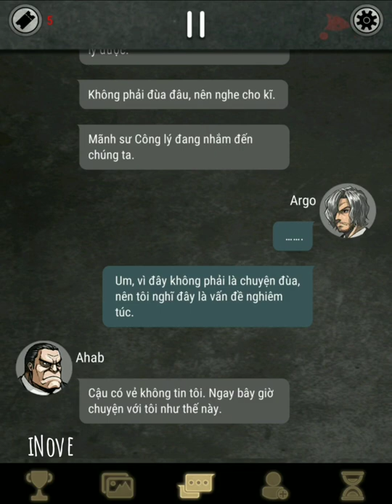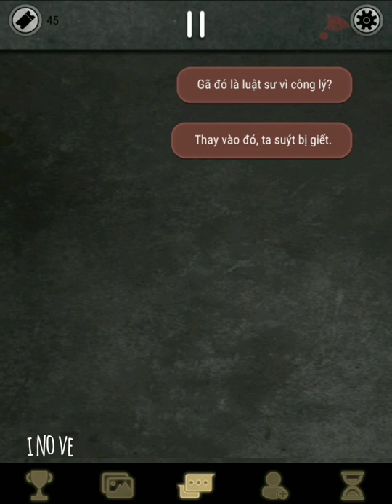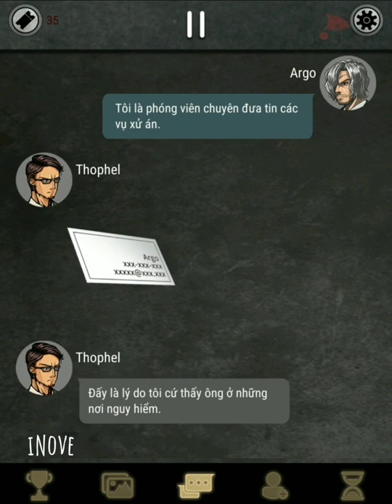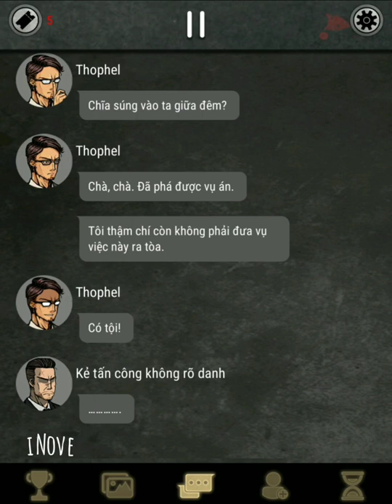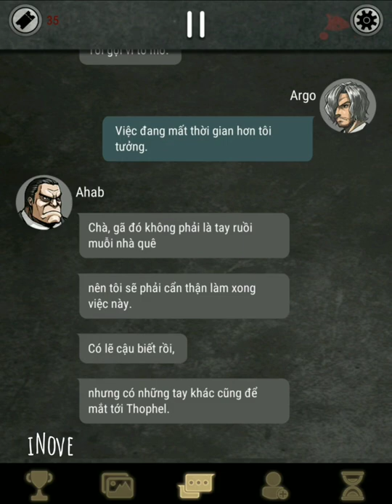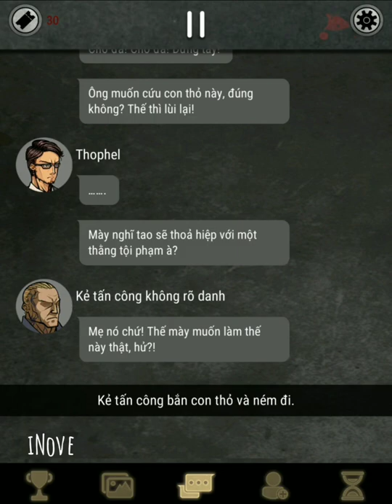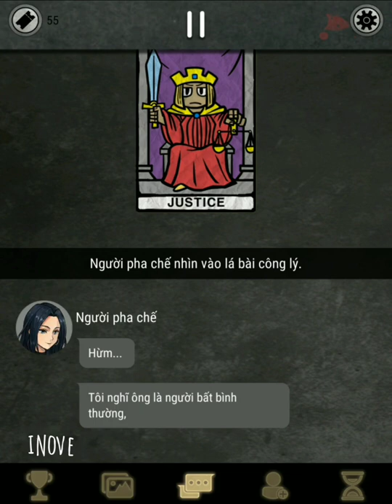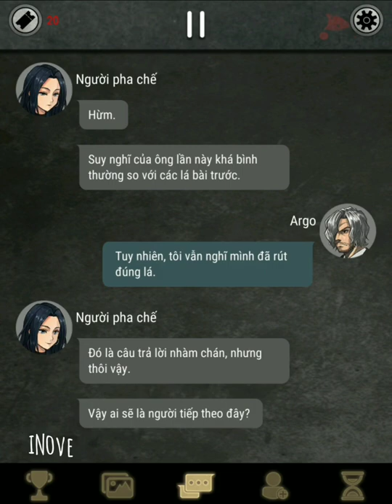Argo's choice! Phần 2: Muốn có hòa bình, hãy chuẩn bị cho chiến tranh!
argo's choice
lựa chọn
phần 2
hoà bình
chiến tranh
inove
nove